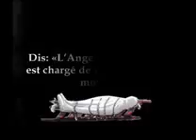Arab Clan -الله اكبر